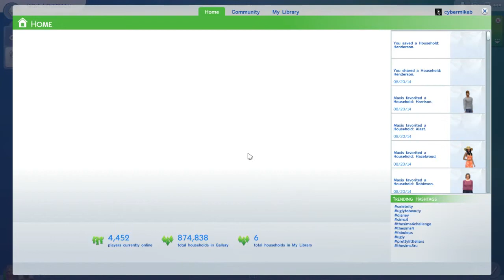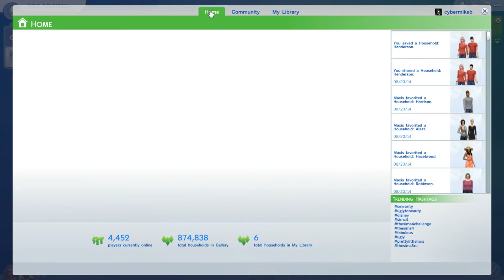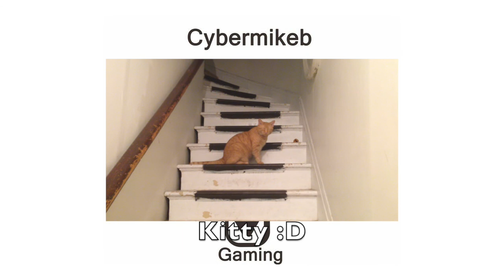Sims 4 CAS short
A shorter look at the Sims 4 CAS